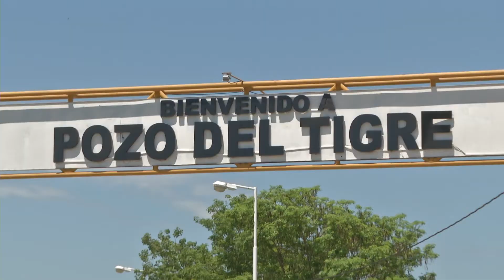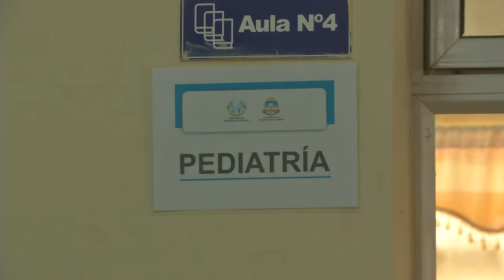OPERATIVO SOLIDARIO EN POZO DEL TIGRE